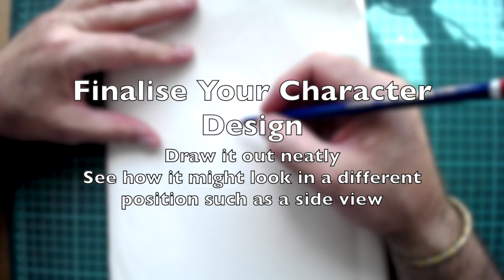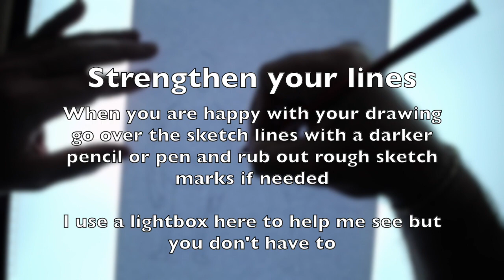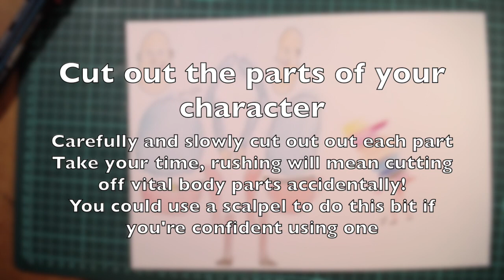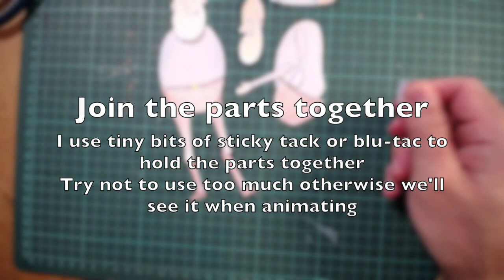Make a basic cut out character for stop motion animation by Robin Webb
How to make a basic human type character for stop motion animation using cut out drawings on card.

This video is aimed at all levels of ability, but is particularly suitable for children up to the age of 12.

Funding for this video was only made possible thanks to the NationalLottery and its players, and Arts Council, England.